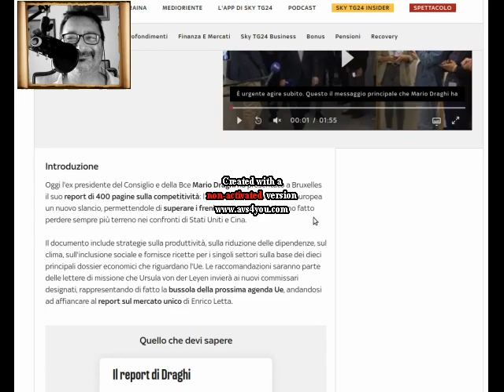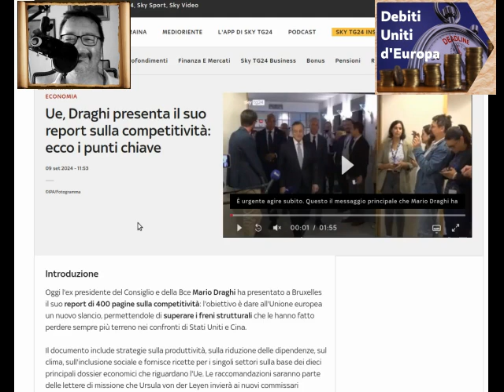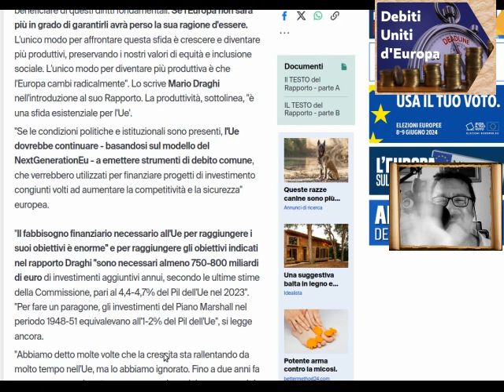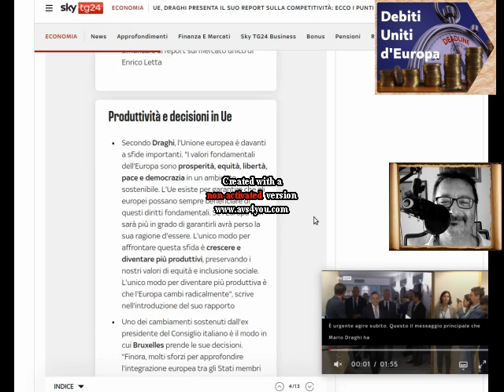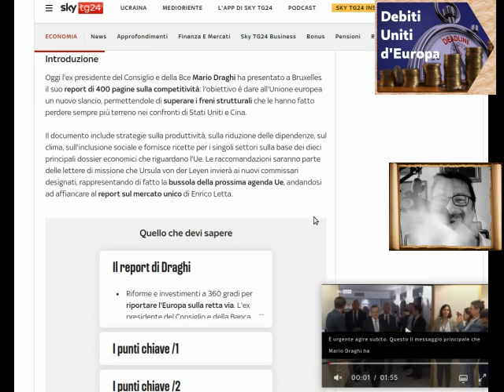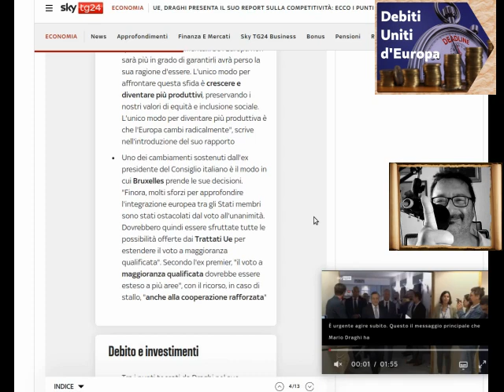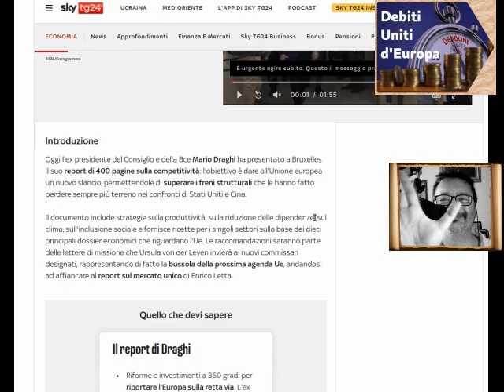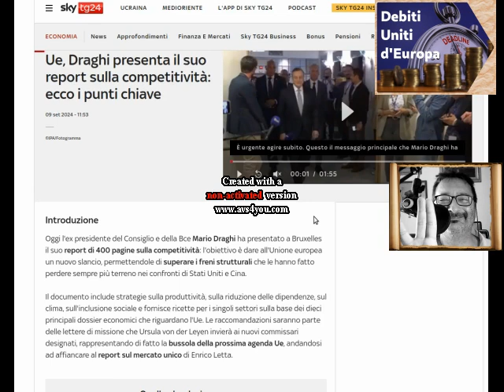Debiti Uniti d'Europa?! Il rapporto Draghi su Energia, Innovazione, Transizione Verde, Difesa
Commenti al rapporto Draghi sulla competitività europea: alto costo dell'energia in Europa, importanza della transizione verde facendo profitti, necessità di più innovazione in Europa, importanza del ruolo della Difesa europea.

confrontare con queste fonti:

▶ Il Rapporto di Draghi: Serve un cambio radicale per l'UE, necessario un doppio piano Marshall

0:00 opening
11:06 _prime impressioni su quanto si legge_

_Per espandere il tema: Rapporto Draghi: Il futuro della competitività europea_

--- Argomenti Correlati

Il file è in Copyleft(BY-ND-NC)